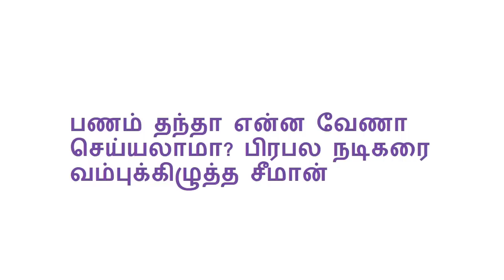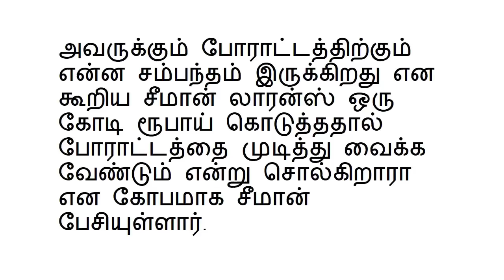பணம் தந்தா என்ன வேணா செய்யலாமா? பிரபல நடிகரை வம்புக்கிழுத்த சீமான்